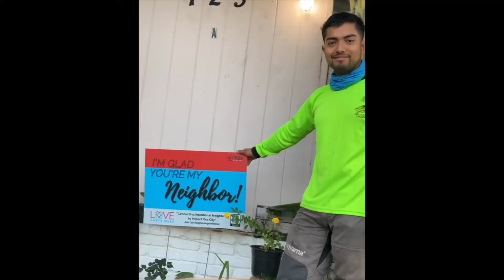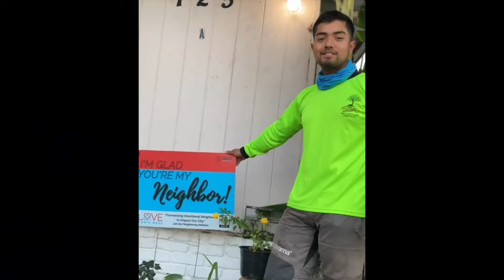Intentional Neighboring Network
to take the “I’m Glad You’re My Neighbor” Pledge.